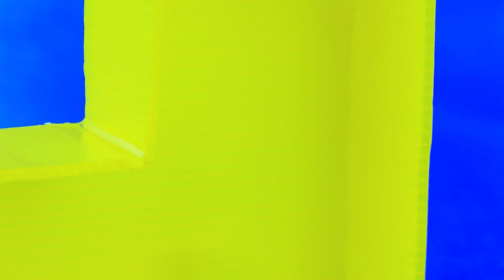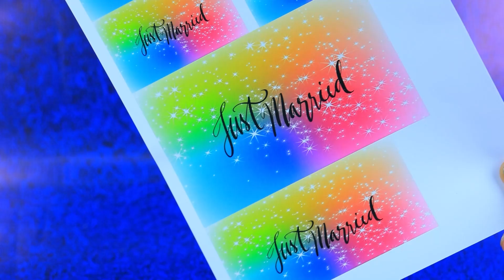Jasny i Ciemny Jednorożec / 10 Pomysłów na ślubne Wyroby dla LOL OMG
Kto by pomyślał, że ciemne i jasne jednorożce zostaną parą! Zastanawiasz się jak wyglądał ich ślub? W takim razie koniecznie obejrzyj nasz nowy filmik.

Przyrządy i materiały:
• Nożyczki
• Pędzle do malowania
• Wydrukowane obrazki
• Satynowe wstążki
• Tęczowa tkanina
• Wstążki
• Tiul
• Bawełniany materiał
• Spandex
• Plastikowe kwiaty
• Koraliki i kryształy górskie
• Plastikowa butelka
• Materiał z cekinami
• Drut
• Pompony
• Płatki sztucznych kwiatów
• Tworzywo sztuczne z fakturą
• Zwykły i brokatowy papier piankowy
• Sztuczne futro
• Wydrukowane tapety
• Słomka koktajlowa
• Plastikowe ogrodzenie
• Mech
• Plastikowe mini meble
• Syntetyczne wypełnienie
• Błyszczący łańcuch
• Brokat
• Cekiny
• Ozdoby
• Piankolina
• Ogniwka
• Tektura
• Ozdobna taśma
• Lampa LED i przezroczysty lakier do paznokci
• Szpikulce
• Zapięcie od kolczyka
• Żyłka wędkarska
• Kryształy górskie
• Urządzenie do wyciskania pasty do zębów
• Kółka
• Ozdoby
• Mały sznurek
• Latarka
• Ozdobne jednorożce